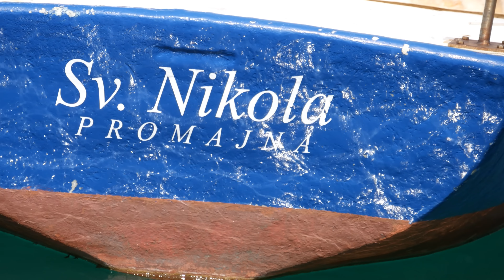Dancing Promajna 08/2016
Uvolněná, bezstarostná a silně pohodová nálada na břehu i na lodi. Léto budiž pochváleno ...